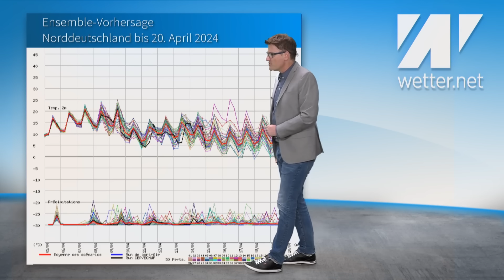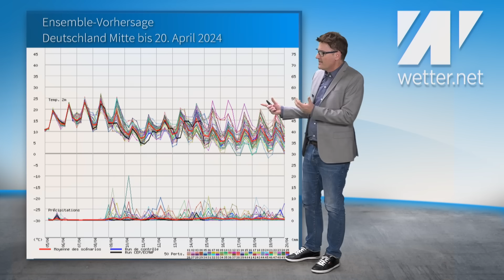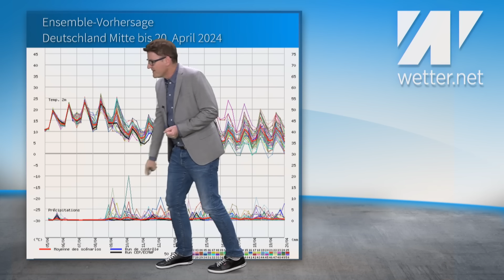Aprilsommer bringt aktuell bis 30 °C! Ist das der Auftakt zu einem "Höllensommer"? Sommerprognose!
Spannung beim Wetter. Anfang April ist es in Deutschland aktuell so warm wie noch nie seit Beginn der Wetteraufzeichnungen. Hinter uns liegen bereits ein Rekord-Februar und ein Rekord-März. Nun hagelt es weitere Rekorde. Ist das nur der Auftakt zu einem extrem warmen Sommer, einem Höllensommer, wie er vor ein paar Wochen einmal genannt wurde?